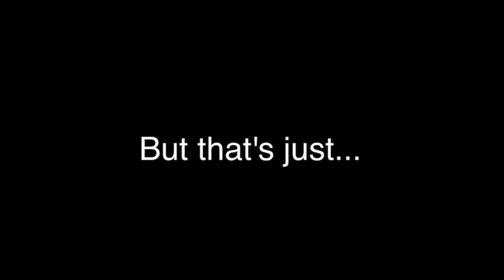"Flowers & Bricks" Africa Magic Original Film Trailer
JOB (Gerald Langiri) , a poor but honest fundi is trying to build his small house in a plot that is outside town. During his efforts he comes across and entangles with chaotic banks, bureaucratic government agencies, evil brokers and crooked contractors while in the same time his “matrimonial bed” seems to have extra visitors...

CAST
JOB:         Gerald Langiri
JASMINE: Nice Githinji
DERRICK: Lenana Kariba
NINA:       Sharon Kachela
MWAKAZI: Juvenalis Amonde
CONTRACTOR: Stephen Maina
J.J.:                 John Kararahe

Written by Serah Mwihaki
Directed by Aggie Nyagari
Produced by Historia Films for MNET